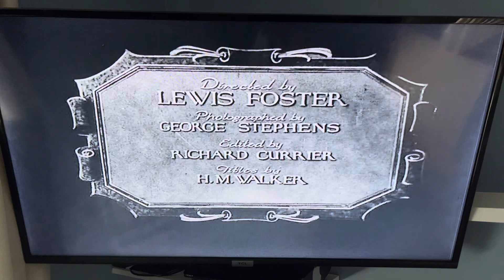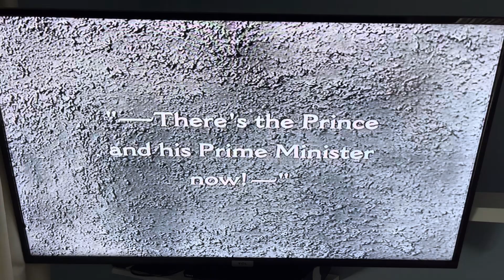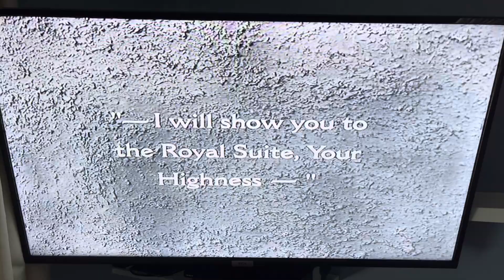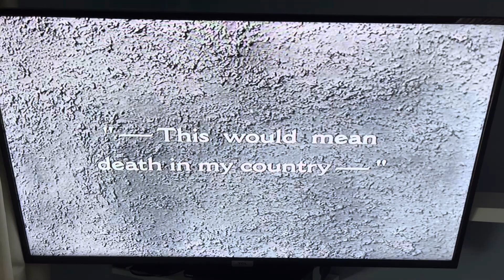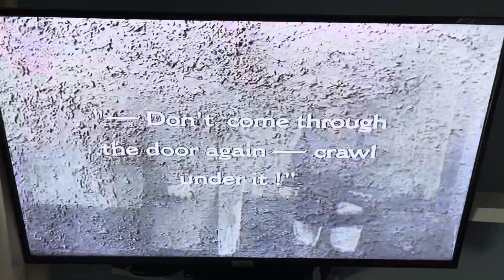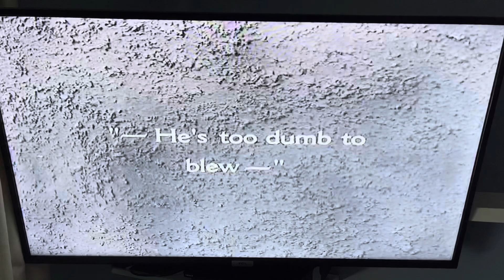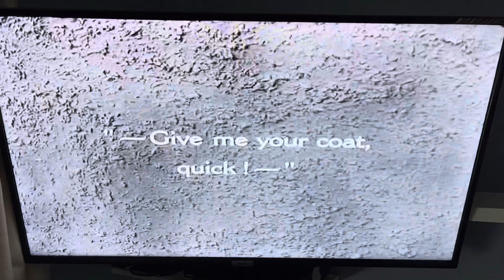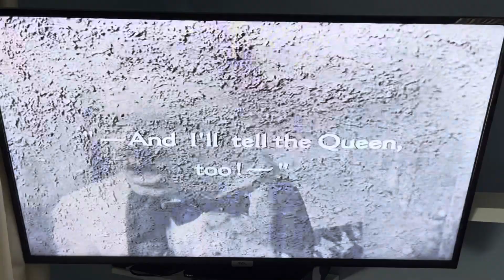Laurel and hardy double whoopee